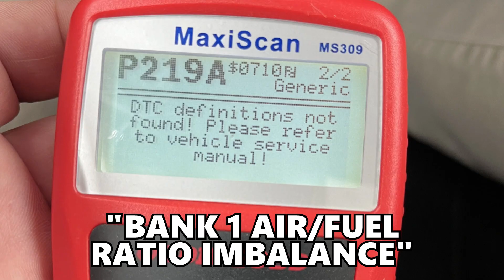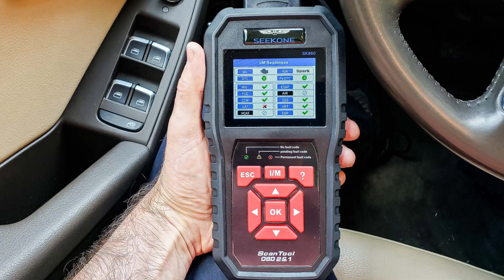Engine Code P219A: What It Means & How to Fix It!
In this video, Zach breaks down everything you need to know about the P219A engine fault code, which indicate an air/fuel ratio imbalance on Bank 1. He’ll cover the symptoms that often accompany this trouble code, the causes that can trigger it—from sensor issues to fuel system and mechanical problems—and the steps to properly diagnose and fix P219A. Understanding this code is critical because an incorrect air/fuel ratio can lead to poor fuel economy, rough running, hesitation, or even long-term engine damage if left unaddressed. He’ll also explain how P219A ties into the role of the oxygen sensors, fuel injectors, and intake components, as well as what diagnostic tools and methods can be used to pinpoint the problem. Whether you’re a DIY mechanic or simply want to better understand what’s happening when this code shows up, this video will give you a clear path to solving it. By the end, you’ll know what P219A means, what typically causes it, and the best ways to get your vehicle back to running smoothly.

8020 Automotive owns and operates a portfolio of content websites and eCommerce stores in the Automotive industry. We provide over a million monthly readers with high-quality automotive content, focused predominantly on technical and performance modification guides.
00:14 – What Does P219A Fault Code Mean?
01:11 – Common Symptoms of P219A Engine Code!
02:00 – Common Causes of P219A Engine Code!
03:08 – How to Diagnose & Fix DTC P219A!